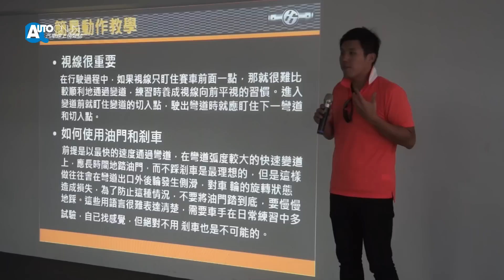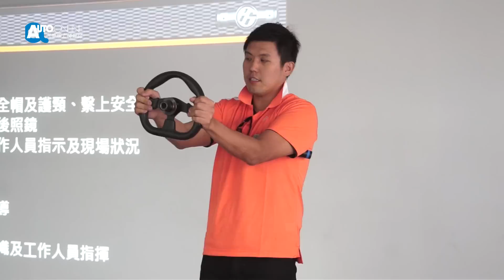是什麼車讓殺手蘭、沅仔、馮仁稚都說讚? TOYOTA 86 大鵬灣賽道體驗【Auto Online 汽車線上 車壇快報】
是什麼車讓殺手蘭、沅仔、馮仁稚都說讚?
原來是TOYOTA 的性能車款TOYOTA 86，
這場位於大鵬灣的「TOYOTA 86為所馭為 賽道體驗營」，
是和泰汽車為了讓車迷能更深刻體驗86動態駕馭所舉辦的活動，
現場除了有United Racing 聯結車隊組成的教練團外，
同時也邀請了Nichiei日榮車隊的台灣甩尾達人馮仁稚到場表演，
並邀請媒體一同體驗86的動態駕馭快感。
接下來就請各位與我們一同與聯結車隊的殺手蘭、
沅仔以及馮仁稚進行簡單訪問，
聽聽他們究竟對TOYOTA 手排與自排的 86 有什麼駕馭體驗。

動力數據
引擎：FA20 水平對臥4汽缸
排氣量：1998c.c
變速箱：6速手自排變速箱/6速手排
驅動方式：後驅+Torsen LSD後軸限滑差速器
最大馬力：200匹 / 7000轉
最大扭力：20.9公斤米 / 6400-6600轉
平均油耗：15km/L

懸吊底盤
前懸吊：獨立麥花臣式附防傾平衡桿
後懸吊：獨立雙A臂式附防傾平衡桿
煞車系統：四輪碟式煞車，附ABS+EBD+BAS
輪胎規格：205/55R16(6MT)215/45R17(6AT)

車型售價
86 6MT：新台幣116.9萬
86 Limited 6MT：新台幣123.9萬
86 Limited 6AT：新台幣126.9萬
86 Aero：新台幣129.9萬

特別感謝受訪者：
林沅滸(沅仔)【United Racing 聯結車隊、M I T Motorsport】
沈慧蘭(殺手蘭)【United Racing 聯結車隊、M I T Motorsport】
馮仁稚【Nichiei日榮車隊】

2014/11/16